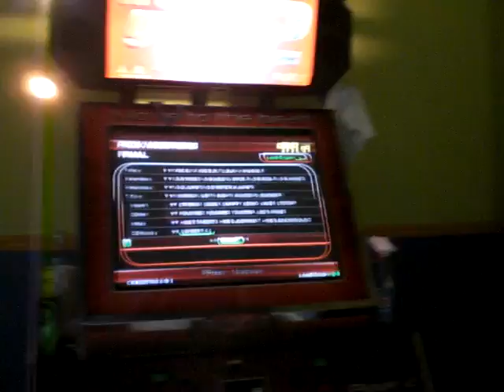xrandom1x - madmatt's Trip To 97.xx%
yeah this chart is pretty fun.